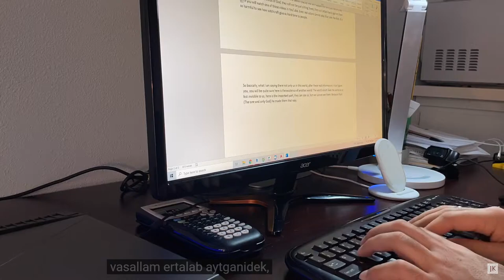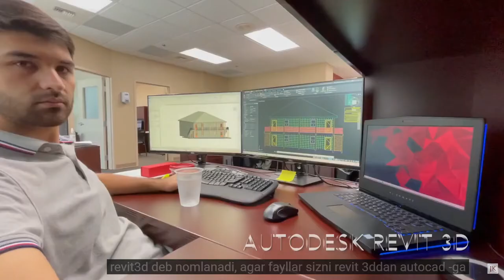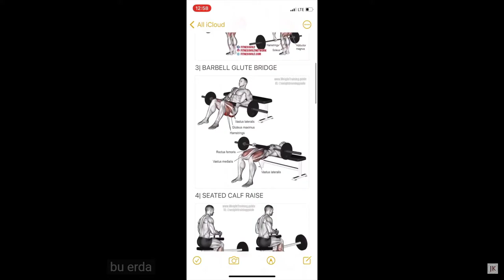VLOG - 17 Конструктор Проектировщик Сифатида Хаетимдан Бир Кун - by YKBHD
Assalamu Aleykum.
Sizlar bilan videolarim orqali kurishmaganga kup vaqt buldi, shunda ham sizlar bilan yangi formatda video ulashgim keldi. Albatta ohirigacha tamosha qiling va savollaringizni comment sectionida qoldiring. uylaymanki bu videoim sizga albatta yoqadi.
Videolarimiz sizlarga ma'qul kelayotgan bulsa, hursandmiz! Sarflagan vaqtingizga ro'zi buling.

Hurmat ila

Yakub Xasanov